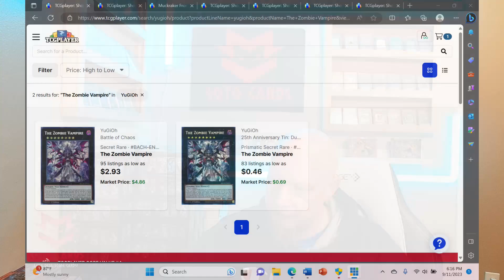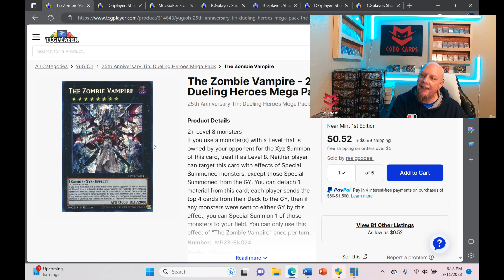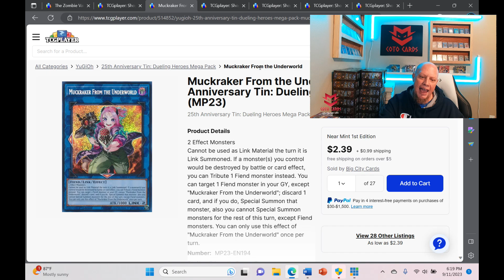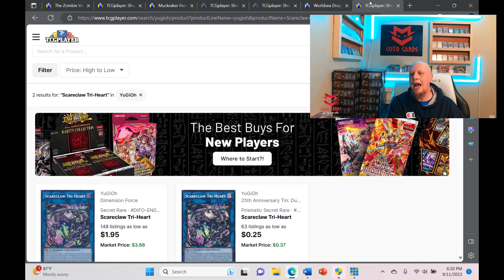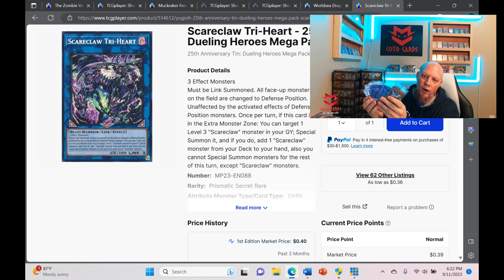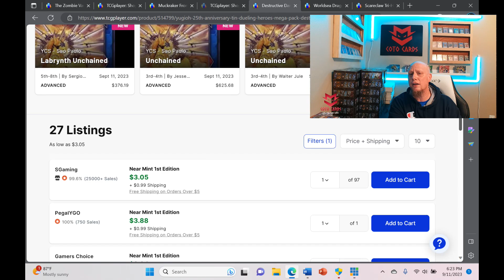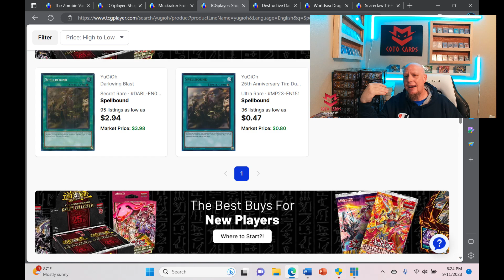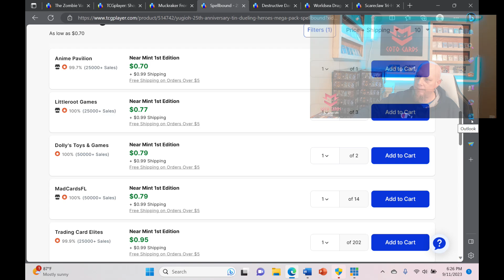Cards you should be buying right now + AWESOME GIVEAWAY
We are looking at 7 cards from the 25th Anniversary Tins that you should be buying right now before they go up.  Plus we have an awesome giveaway and the results of our last giveaway.